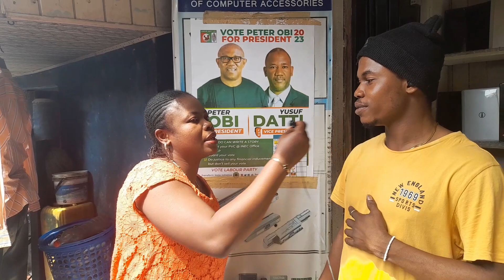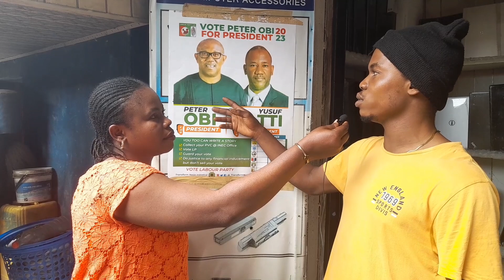WHO ARE THE EASTERNERS VOTING FOR COME 2023 PRESIDENTIAL ELECTIONS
Welcome back to another episode of who will be the next president of Nigeria.
The public opinion pull was done in Dugbe Alawo Market in Ibadan.

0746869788 Dollar Account  Guaranty Trust Bank (GTB)
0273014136 Naira Account Guaranty Trust Bank (GTB)